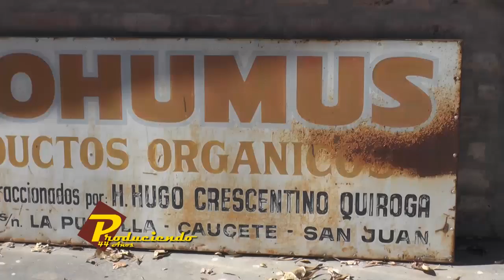Produciendo 26 de Marzo de 2022 Parte 1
Programa Relacionado sobre Problemática de Riego en la provincia de San Juan , nota realizada por el Periodista Hugo Ciallella al Ingeniero Oscar Dolling, nos cuenta sobre los sensores que se instalan en una finca piloto donde los mismos monitorean Temperatura, vapor de agua y radiación solar para la recaudacion de datos,  como se comportan las plantas sobre el stress hídrico y demás

Nuestra página web posee mucha información valiosa para ti que complementa lo que acabas de ver en este video